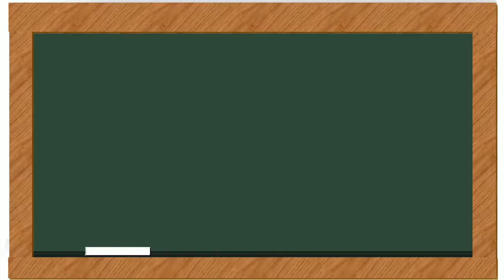Pumpkin Carols--We Three Ghosts (Ukulele Cover)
Pumpkin Carols are Halloween songs that have been written to Christmas carol tunes and children's songs.
My cover version of We Three Ghosts (set to the tune of We Three Kings).